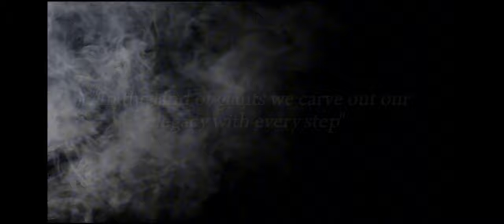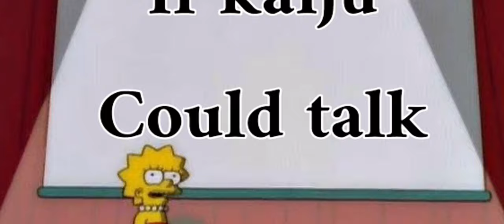Eleking the seaking of hands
From the depths of the sea the king of the lake arises ELEKING the electric eel like monster who displays his strength of why he is the king of his territory and should not be tampered or messed with

0:00 intro
1:35 earthron vs kelbeam
2:53 eleking whooping earthron
5:15 outro